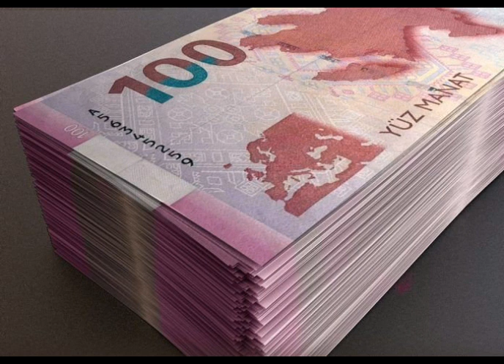Şad xəbər! Ödənişlər bu gün veriləcək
Mənbə: big.az